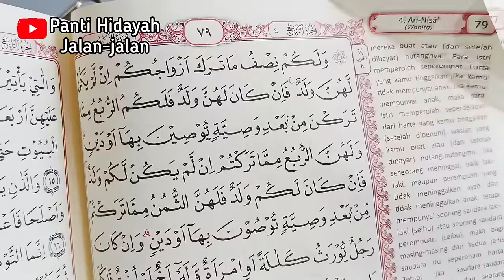Jamaah Haji 2024 Dilarang Bawa Barang Ini; Denda 25 Juta Jika Bawa Zam Zam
Sumber berita dari media massa dan pengalaman berhaji 2023 yang dialami pembuat vlog. Jika terjadi kebijakan berbeda atu berubah, bukan menjadi tanggung jawab pembuat vlog.

Syukron BaarakAlloh fiikum